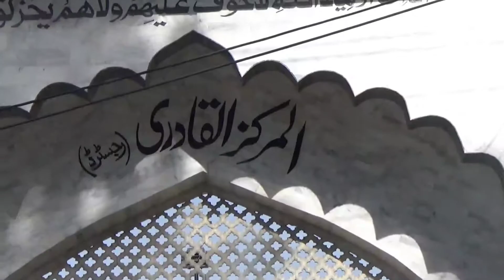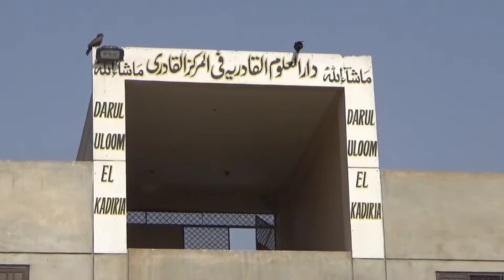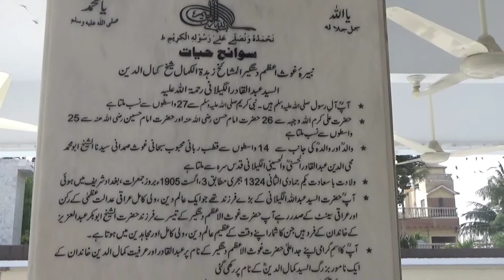Darul Uloom qadria FIL Markaz ul qadri Gulshan e Iqbal || Islami dunya 92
Markaz ul qadria Gulshan e Iqbal || Islami dunya 92

یہ ایک اسلامی چینل ہے جس پر تلاوت، نعت اور بیانات کی ویڈیوز اپلوڈ کی جاتی ہیں اسلامی ویڈیوز حاصل کرنے کے لیے ہمارے اس چینل کو سبسکرائب ضرور کرلیں شکریہ 🌹۔

Islami dunya 92